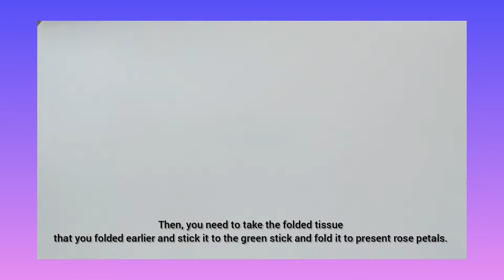🔴Very easy🔴Tissue paper rose making tutorial | Afa's Creations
hey guys,
in this video i am going to show how to make a tissue paper rose.
🔴very easy🔴
try it!!
i hope u like it.
things you need-for 1 rose
tissue paper(3)
colour paper(green)
glue
i will be posting the new video soon..
bye.